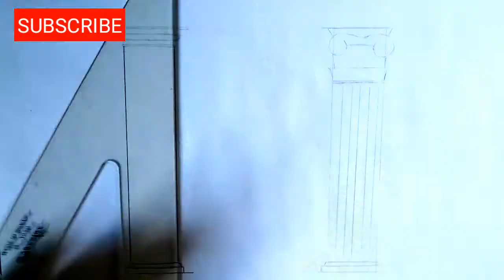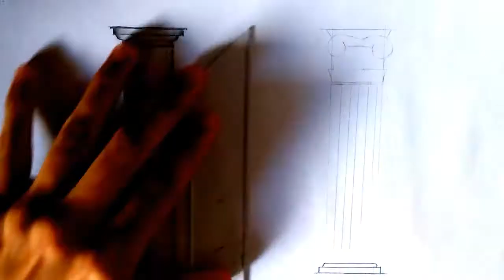TUSCAN AND COMPOSITE COLUMN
Used song: Alan Walker - Spectre